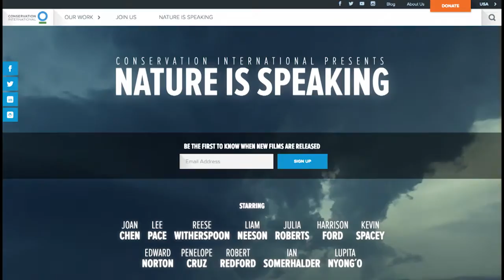23.5 Degrees with Sam Champion - Sanjayan pt 2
The planet has a number of environmental issues we need to help conquer. Conservation International Senior Scientist Dr. M. Sanjayan tells us how we can help. (Part Two) aired on The Weather Channel 2016. Produced by Ric Ward.